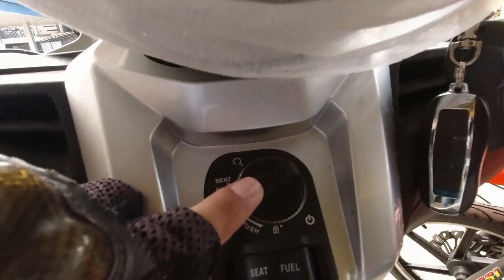The NEW RUSI RFi175)ll WALKTHROUGH